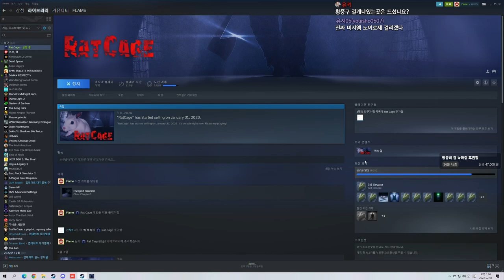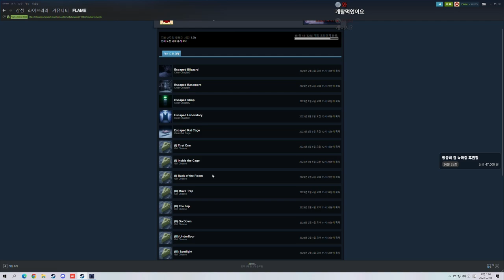실험쥐의 탈출일지 - 랫 케이지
▼편집본 영상 링크 :